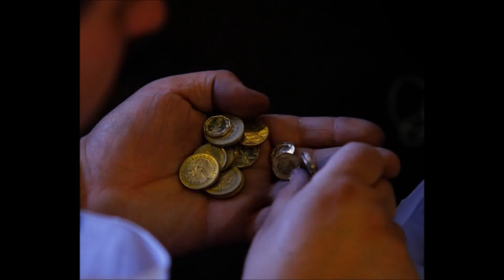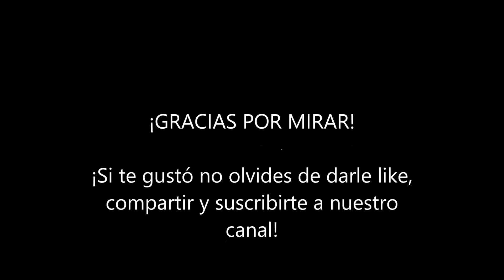Leyenda del Cerro de la mesa. Lagos de Moreno; Jalisco.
Autor: Desconocido
Voz: Iván Díaz
Edición: Marisa Díaz